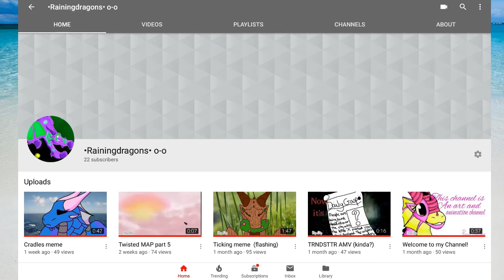❤Tysm for 22 subs!❤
I've actually got noticed eeeeeeeeh